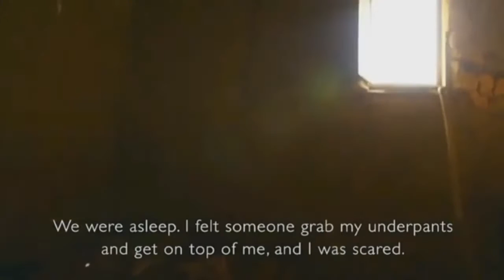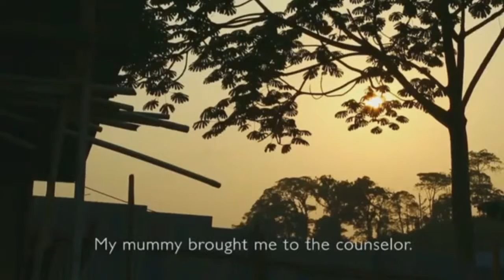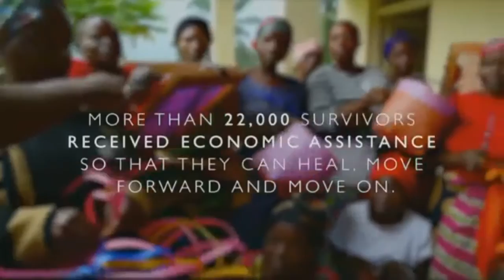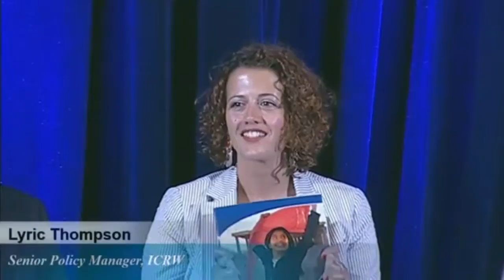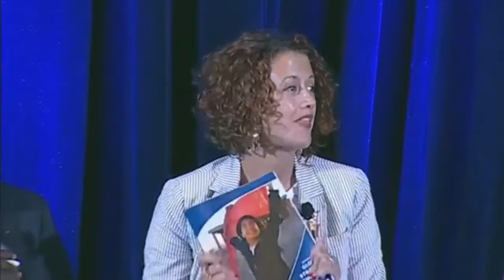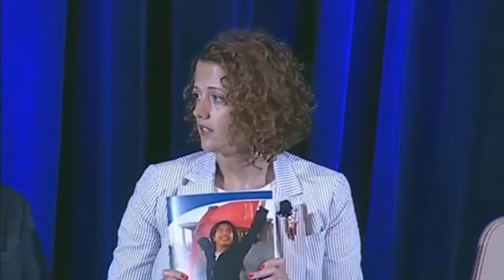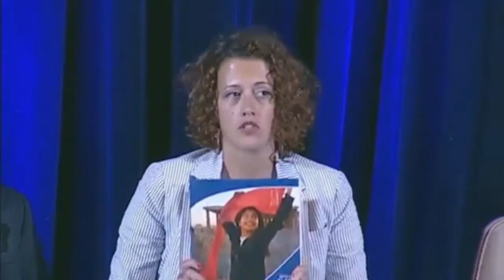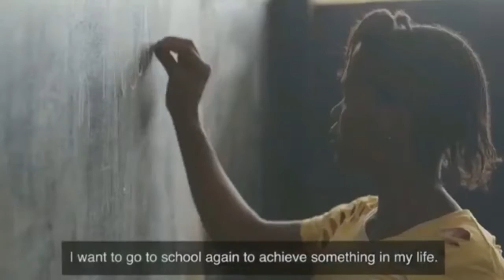Gender 360 Summit 2016: Day 1-Session 2a: Civil Society Voices on Adol. Girls Strategy (6/19)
Lena Minchew: Program Officer, International Women's Health Coalition; Co-Chair, Girls Not Brides
Lyric Thompson: Senior Policy Manager International Center for Research on Women; Co-Chair, Girls Not Brides
Chernor Bah: Associate, Population Council; Youth Advocate, Global Partnership for Education
Dr. Cory Heyman: Chief Innovation Officer & Executive Director of Accelerator Progam, Room to Read